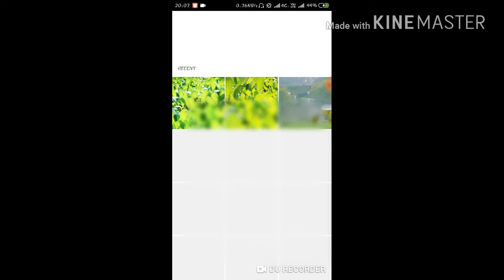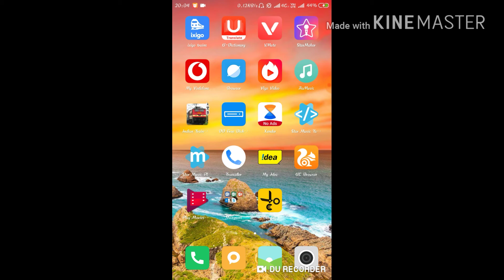WhatsApp ke background me apani photo kaise Lagaye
,17/01/2019
टेक्निकल न्यूज चैनल में आप सभी का स्वागत है
मैं इस वीडियो में व्हाट्सएप के बैकग्राउंड में अपनी फोटो कैसे कैसे लगाते हैं उसके बारे में वीडियो बनाया हूं अच्छा लगा हो तो लाइक कीजिए शेयर कीजिए और सब्सक्राइब करना ना भूले इसी से जुड़ी हुई वीडियो लाता रहूंगा चैनल को सब्सक्राइब जरूर करें